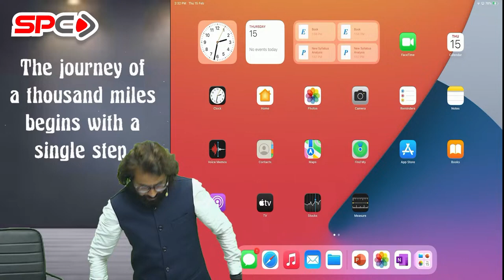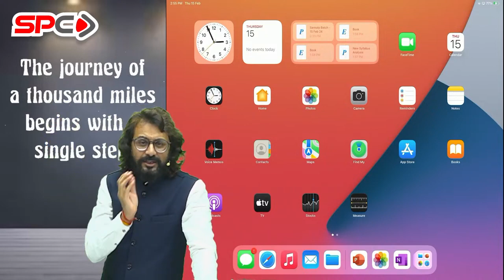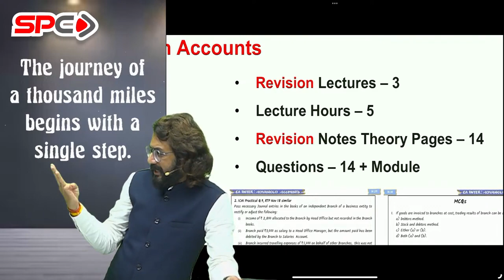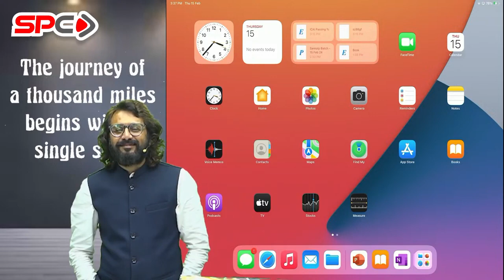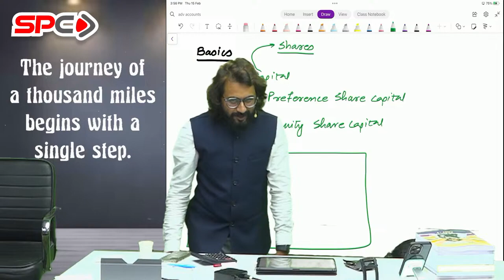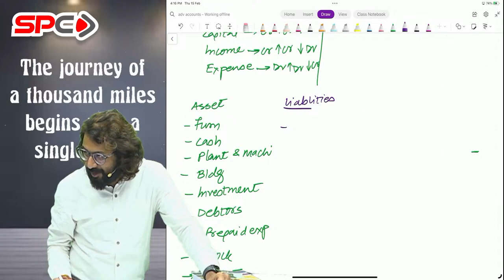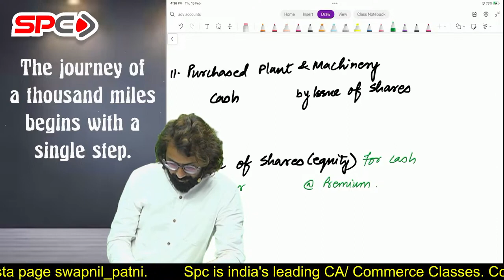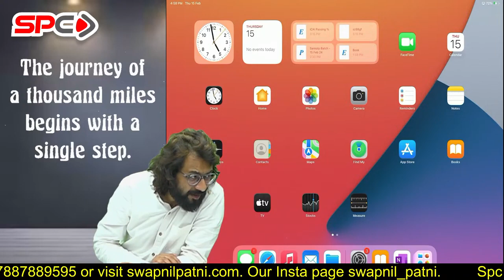01 CA INTER ADV ACCOUNTS | FOR NOV 24 | CA ANANDH BHANGGARIYA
01 CA INTER ADV ACCOUNTS | FOR NOV 24 | CA ANANDH BHANGGARIYA